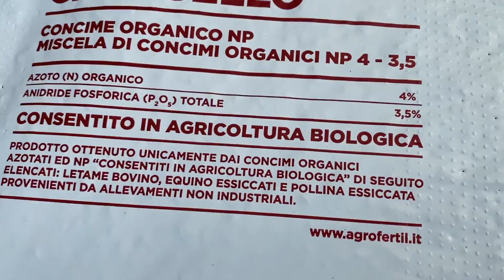TRINCIATURA e preparazione per nuove semine!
Terminate le ultime rimanenze delle coltivazioni estive è l'ora di ripulirle ammodino! Prima una trinciatura, una bella concimata e poi fresatura. Questa volta però abbiamo avuto un piccolo imprevisto!! Guarda il video e scoprirai 😅💪🏻

INFO UTILI
👉🏻 TRATTORE NEW HOLLAND T3030
👉🏻 TRINCIA SPEDO 150 A MAZZE
👉🏻 FRESA CELLI 155 lavoro - 170 ingombro

Se ti va condividi i tuoi lavori nell'orto sul mio profilo Instagram, menzionami nelle tue storie 😃 👉🏻